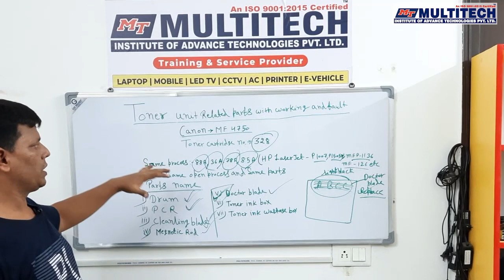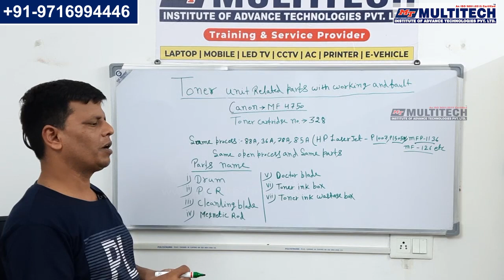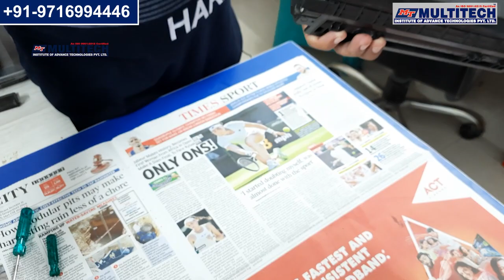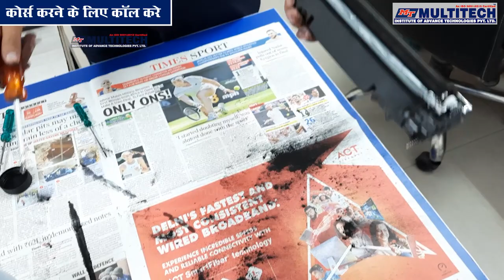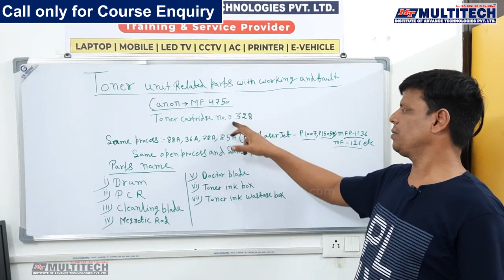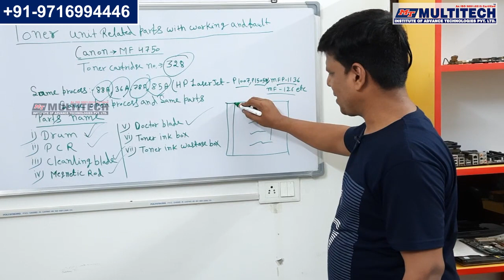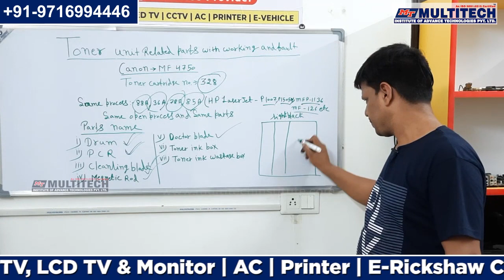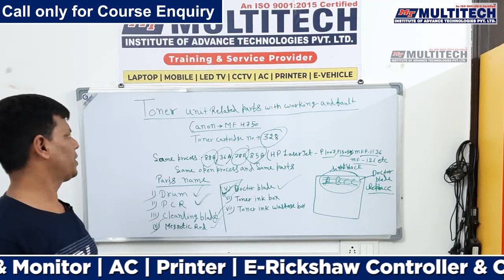Canon Printer Toner Problem Solution | Printer Repairing Course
👉More Courses.

Multitech Institute,
Multitech Institute Delhi,
Multitech Printer Repairing Institute,